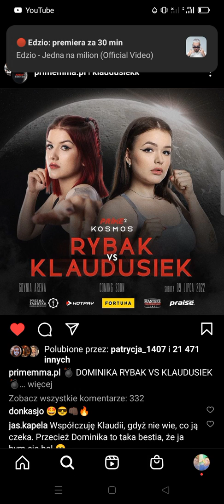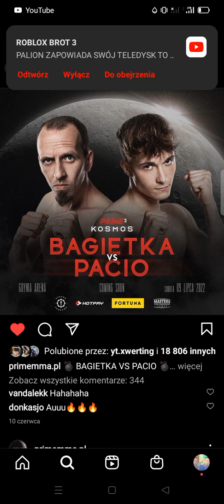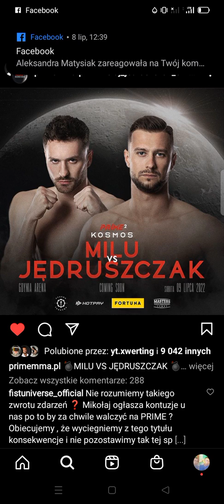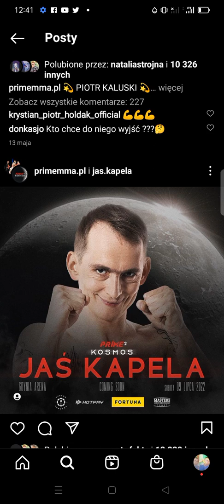Prime 2: Moje Typowanie WAlK 🥊